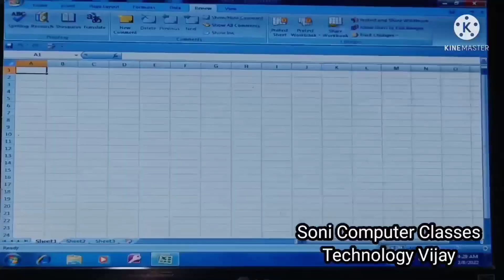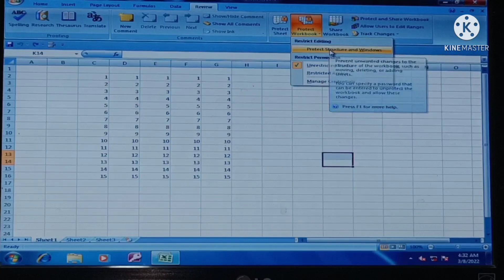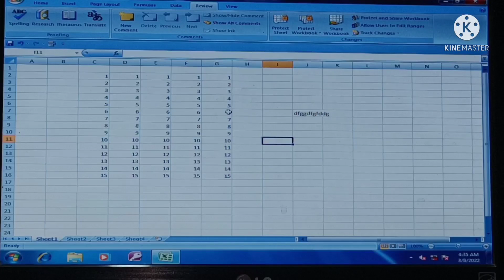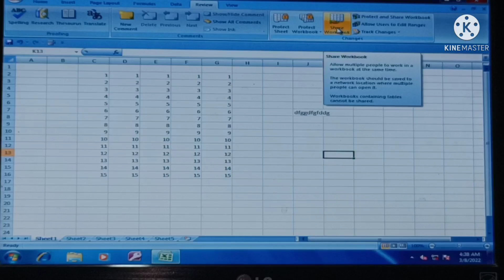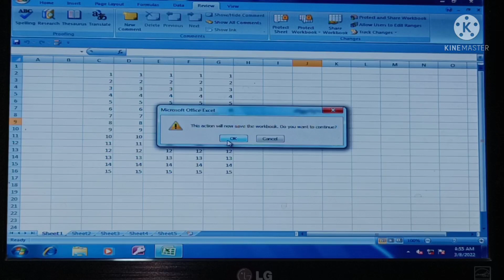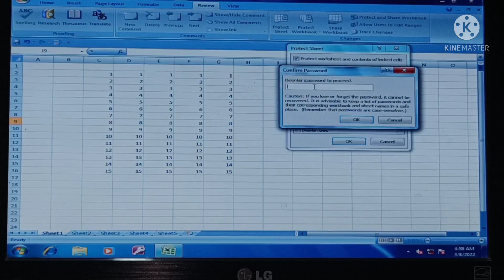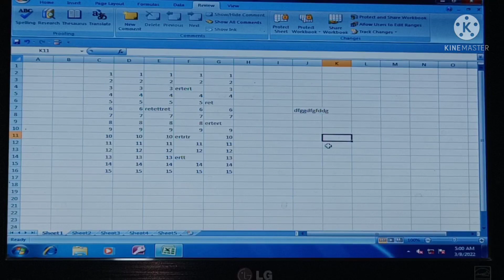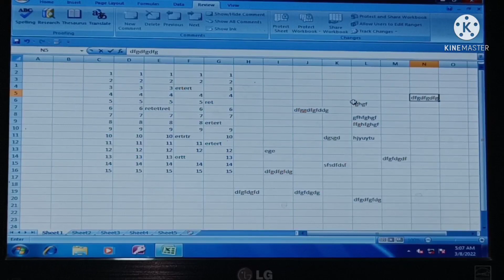MS Excel में file protect,file sharing और Track change करना Excel 2007,2010,2013,2019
MS Excel में file protect,file sharing और Track change करना